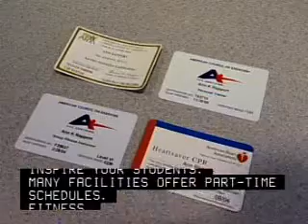Fitness Training Career Overview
Interested in becoming a fitness trainer? Watch this video to learn what a career in fitness training really entails. Provides an overview of the working life of a fitness trainer.